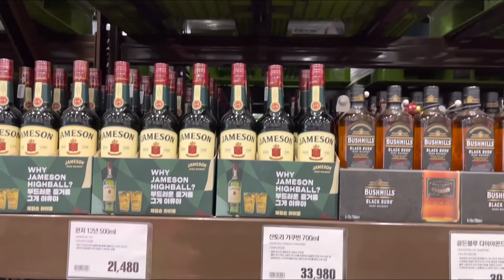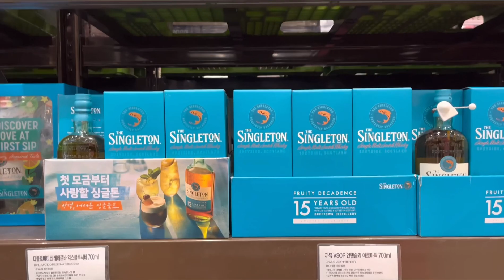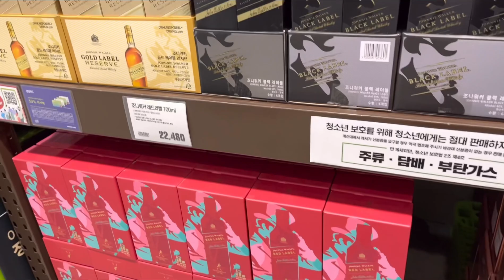2월 28일 트레이더스 위례점 위스키